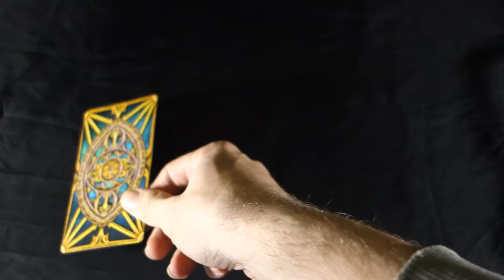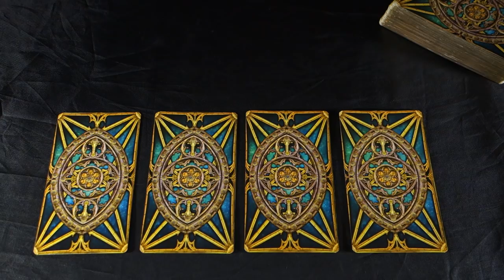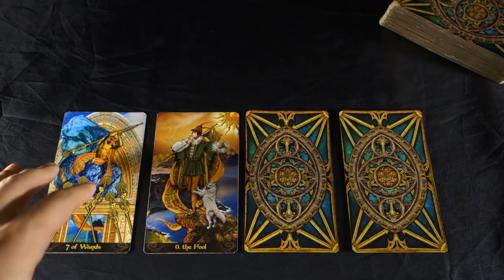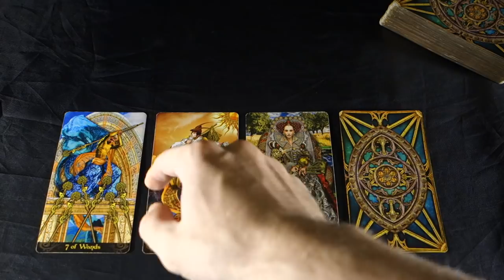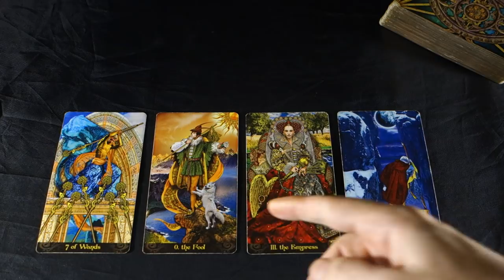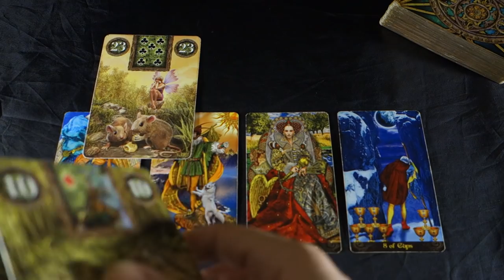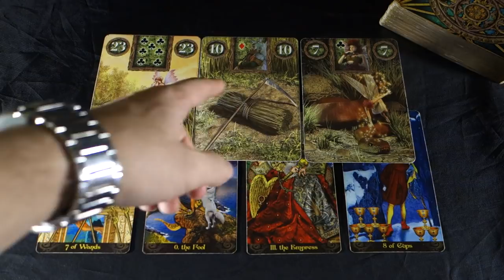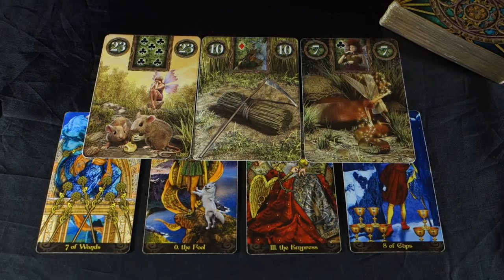Pisces FATED CLASHES AND WINDS OF CHANGE U GOTTA BE READY FOR! Pisces Weekly November 12-18 2018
Pisces FATED CLASHES AND WINDS OF CHANGE U GOTTA BE READY FOR! Pisces Weekly November 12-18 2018 Get a FREE answer to one questions video recording when you purchase 20 mins with Rad